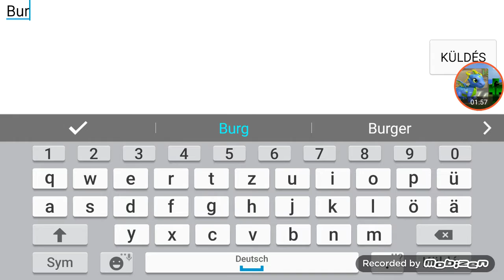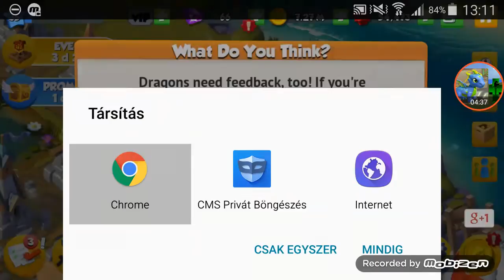DragonML 17.rész 😺Bruder a Smaragd sárkány💚